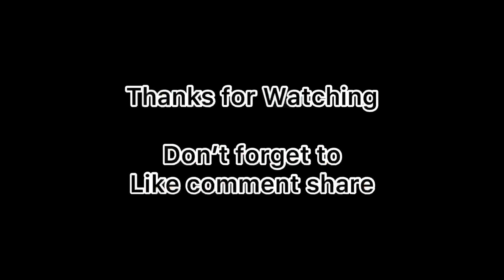Haldi Function Me Bhai Ka Bura Haal Kr Diya ll Dosto Ki Mehfil ll Yamuna Nagar ll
Hlello Guys to kese ho aap sub  Hope Krta Hu Sub Theak Hoge Hum Sub Theak Hain
Sub Khush Rahoo